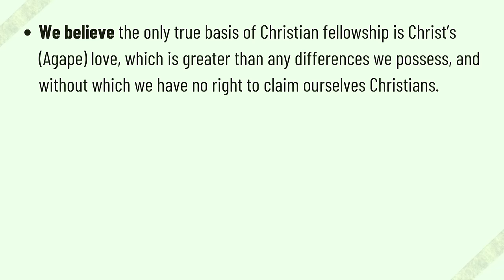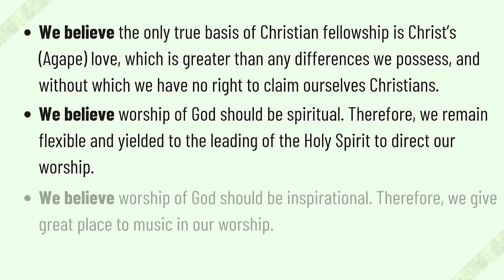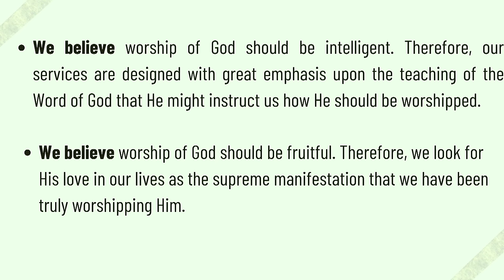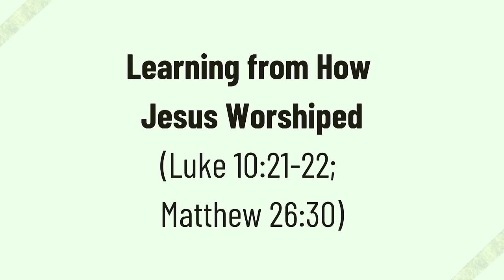Worship Lessons from the Gospels - Pastor David Guzik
Pastor David Guzik delivers a special sermon for the Deep South Worship Leaders Conference, on the valuable lessons we find on worship in the Gospels (Matthew 8:1-2, John 4:20-26, Luke 10:21-22, Matthew 26:30). Delivered on January 16th 2023, at Calvary Chapel Stone Mountain Georgia.

📖 For Pastor David's free written commentary on the entire Bible, in 10+ languages,